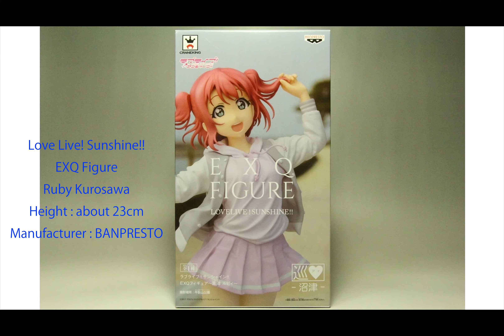Love Live! Sunshine!! EXQ Figure Ruby Kurosawa